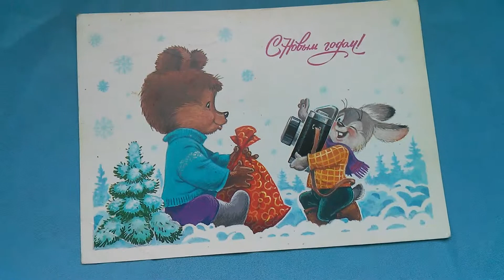Открытка С Новым Годом!